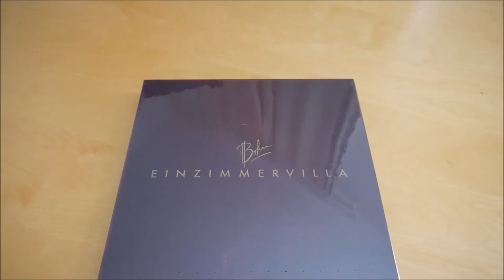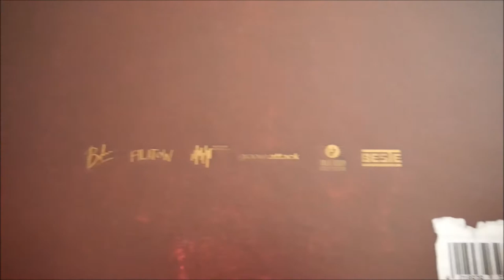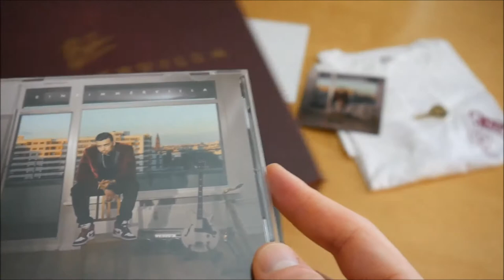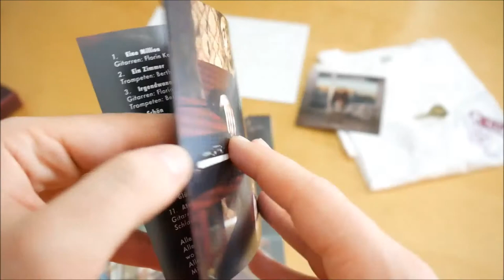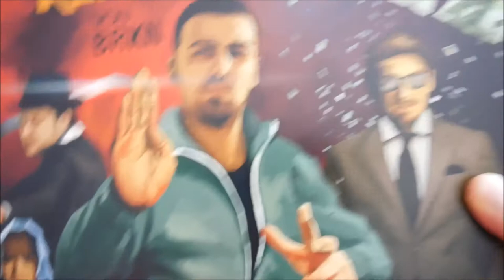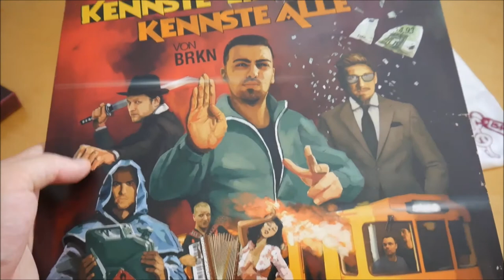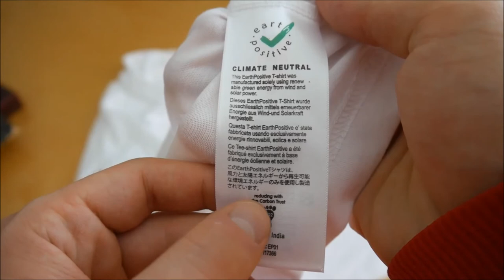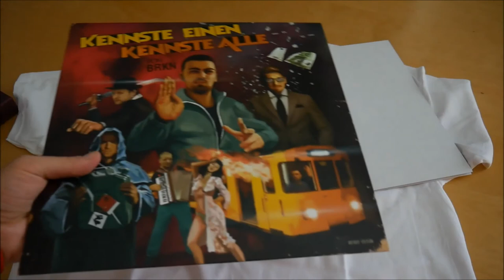BRKN - Einzimmervilla Box Unboxing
In diesem Video zeige ich euch die Einzimmervilla Box von BRKN.
► Hier könnt ihr das Album kaufen:
Weitere Musik von BRKN

► ALBUM INFOS
BRKN – Einzimmervilla
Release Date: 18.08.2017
Kaufpreis: 39,99 €

Einzimmervilla Box Inhalt:
- Album
- Album Instrumentals
- Vinyl (Kennste einen, kennste Alle)
- T-Shirt
- Poster
- Schlüssel

Einzimmervilla Tracklist:
01. Eine Million
02. Ein Zimmer
03. Irgendwann
04. Schön
05. Auf der Stelle
06. Promo
07. Ihr verdient es
08. Jagd
09. Nach Hause
10. Glückssträhne
11. Atemmaske

Bonus Vinyl (Kennnste einen kennste alle)
01. 4,93 Euro (feat. Dazzle & Merlin)
02. Sag nichts Falsches (feat. Alligatoah)
03. Nichts erreicht (feat. Fatoni)
04. Benzin (feat. RAF Camora)
05. U8 (feat. Nico K.I.Z.)

Einzimmervilla Info:
Das neue Album von BRKN erscheint am 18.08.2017 über Beste.